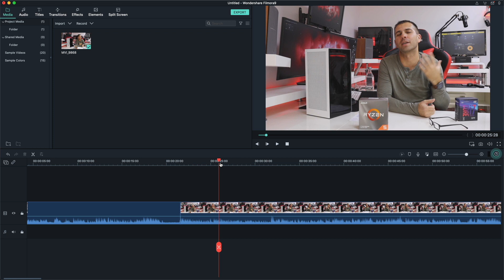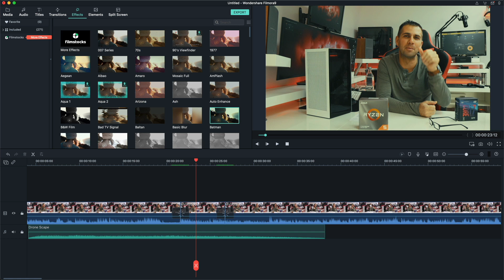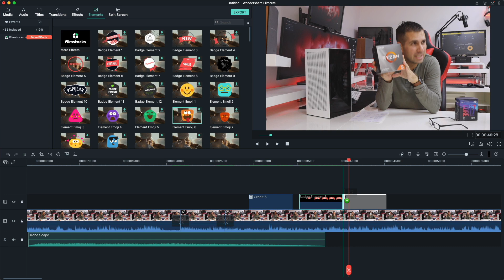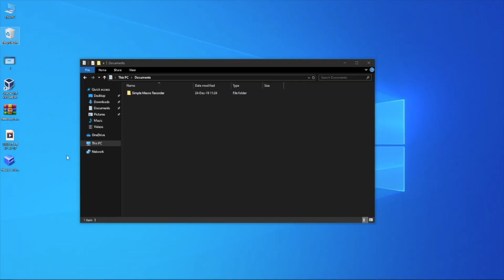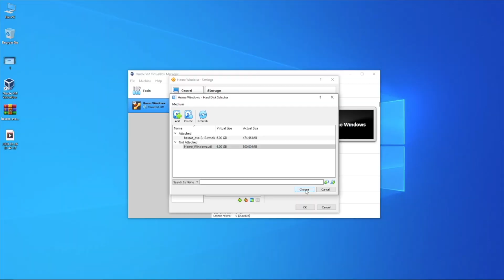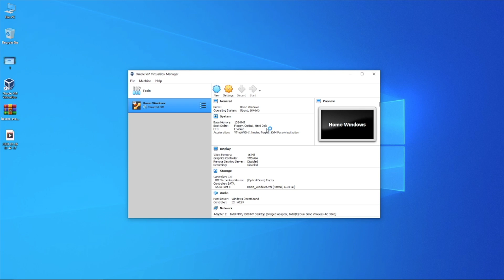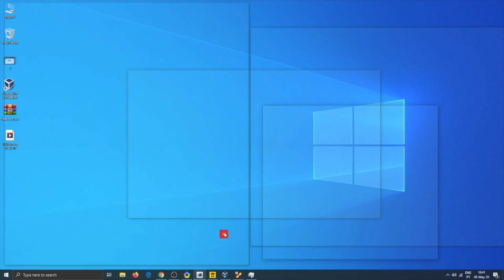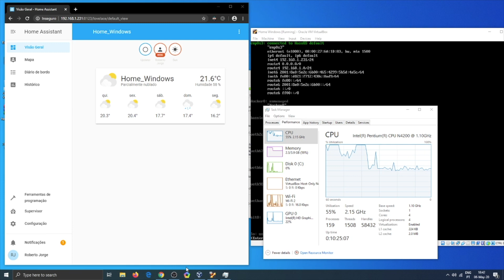Installing Home Assistant on a Windows 10 MINI PC 😉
✅ SUGGESTED VIDEOS  ✅

✅ SUGGESTED ANDROID TV BOXES  ✅

🅾️ Best Hardware
🅾️ Best Price for the Performance
🅾️ Best TV Experience
🅾️ Best Budget

✅ RECORDING GEAR: ✅